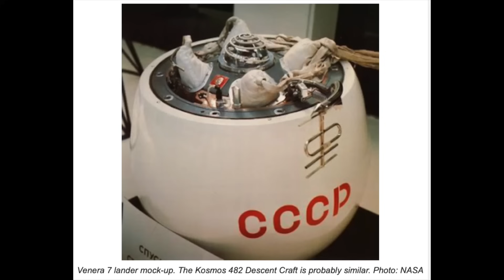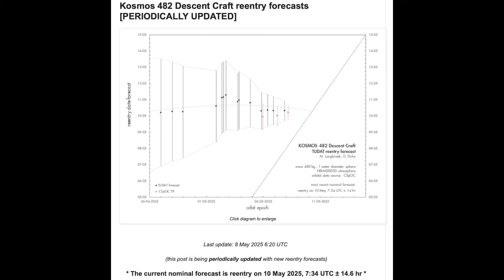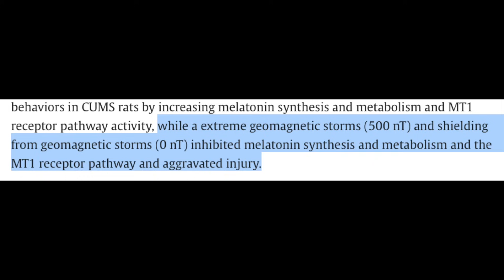Unusual Object Falling to Earth, The Sun & Depression | S0 News May.8.2025